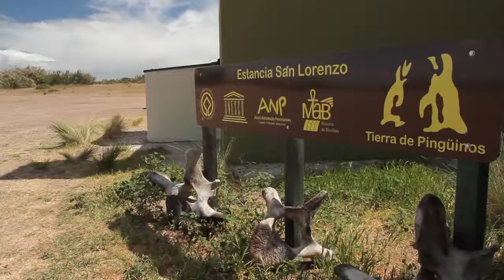Estancia San Lorenzo, Penguin Colony - Peninsula Valdes. Argentina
Join the colony and embrace magic at Estancia San Lorenzo, in Península Valdés, Argentina